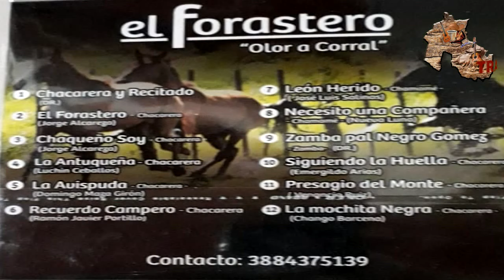C'D COMPLETO DE ÉL FORASTERO ANIBAL GUTIÉRREZ- OLOR A CORRAL - 1° C'D 2019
PIALANDO TRADICIONES PRODUCCIONES JUJUY 2019
 Anibal Gutiérrez artista de los pagos de Río Blanco - jujuy
1 trabajo discográfico titulado OLOR A CORRAL.
1 - CHACARERA Y RECITADO ( D.R.)
2 - EL FORASTERO ( JORGE A.)
3 - CHAQUEÑO SOY ( JORGE A.)
4 - LA ANTUQUEÑA ( LUCHIN C.)
5 - LA AVISPUDA ( DOMINGO MAZA G.)
6 - RECUERDO CAMPERO ( R.JAVIER P.)
7 - LEON HERIDO ( J.LUIS SALINAS ) TEMA ELIMINADO POR DERECHOS DE AUTOR
8 - NECESITO UNA COMPAÑERA ( L.N.LUNA) TEMA ELIMINADO POR DERECHOS DE AUTOR
9 - ZAMBA PAL NEGRO GÓMEZ ( D.R. )
10 - SIGUIENDO LA HUELLA ( E.ARIAS )
11 - PRESAGIO DEL MONTE ( VENANCIO R. )
12 LA MOCHITA NEGRA ( CHANGO BARCENA)